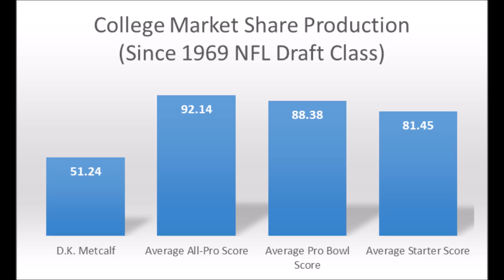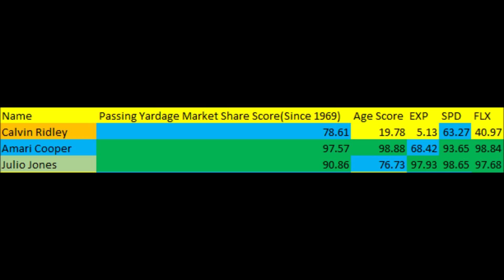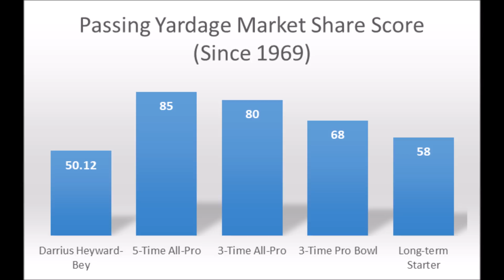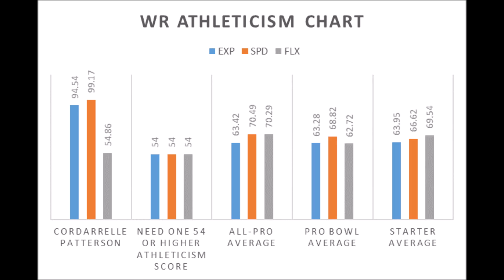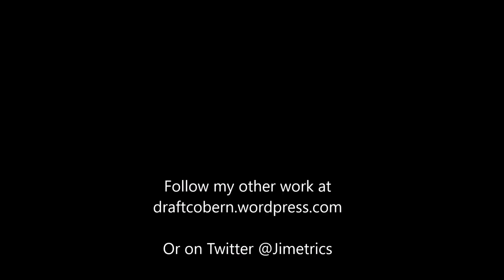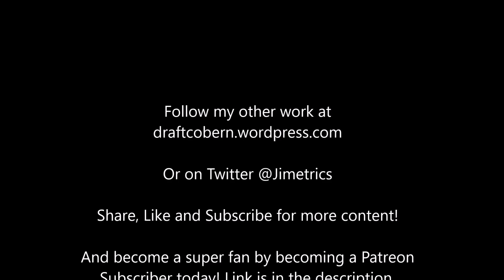D K Metcalf 2019 NFL Draft Analytics Profile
A final look at D.K. Metcalf based on his data profile prior to the 2019 NFL draft.

Artist : Otis McDonald
Title : Not For Nothing
Genre : Hip Hop & Rap
Mood : Funky